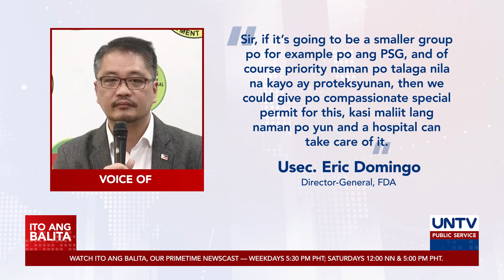PSG, maaaring bigyan ng special permit ng FDA kung kailangang magpabakuna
Ayon sa Food and Drug Administration, maaari nilang bigyan ng special permit ang PSG kung talagang kailangan na nilang mabigyan ng COVID-19 vaccine.